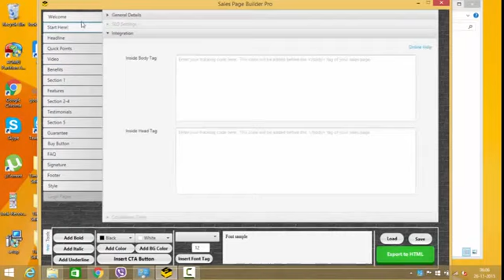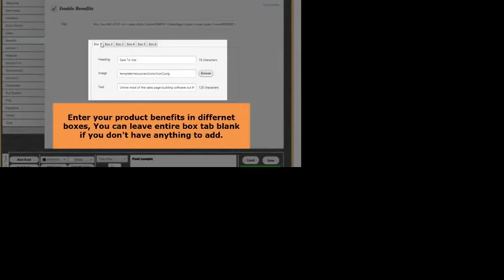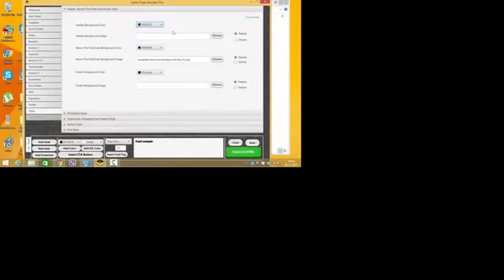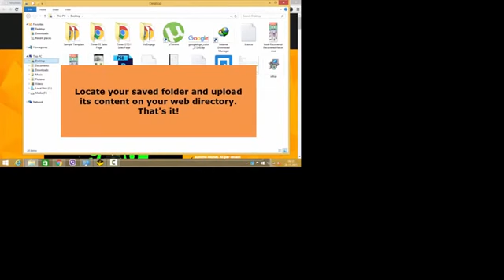Create excessive changing sales pages in 60 seconds with salespagebuilder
Fill-in-the-blanks software creates fast loading, responsive & expert sales pages in seconds... . . No greater crashing websites. No extra complex heavy pages. No extra dropping sales due to the fact your pages do not load up. No more costly software program to create income web page (this one may be very low priced). Create high converting sales pages in 60 seconds with salespagebuilder.
Free Daily PLR Articles

What’s Hot and what’s not – Latest Software Launches

Daily FREE Ebooks